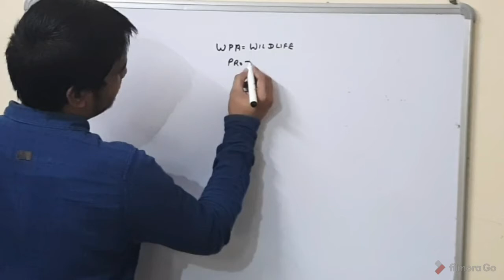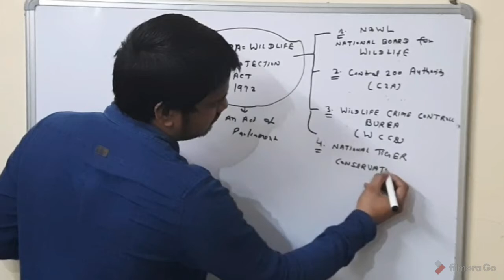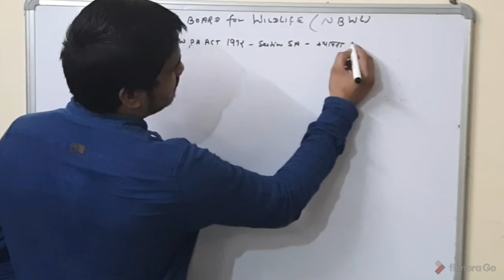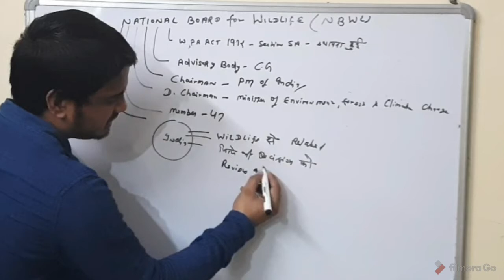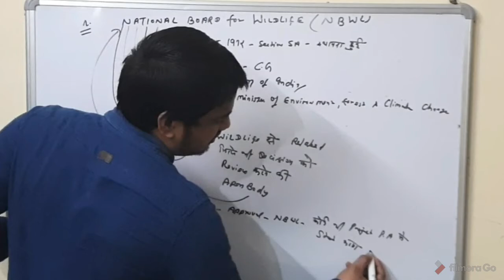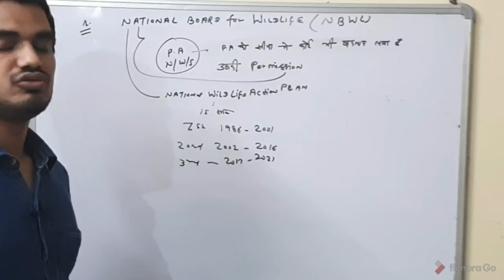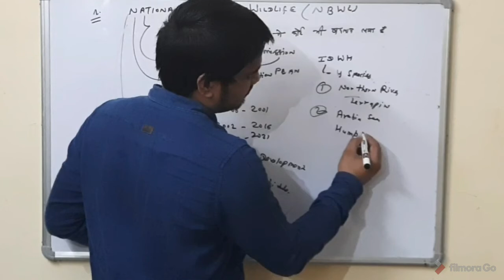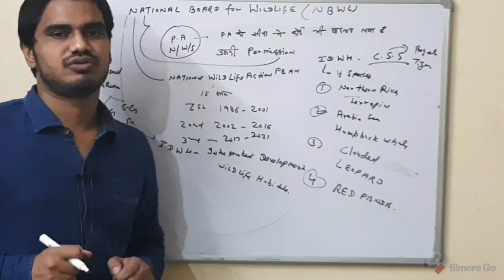NATIONAL BOARD OF WILDLIFE (STATUTORY BODY OF WPA ACT 1972)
TALKING ABOUT STATUTORY BODY OF WILDLIFE PROTECTION ACT 1972. STARTING WITH NBWL MEANS NATIONAL BOARD FOR WILDLIFE